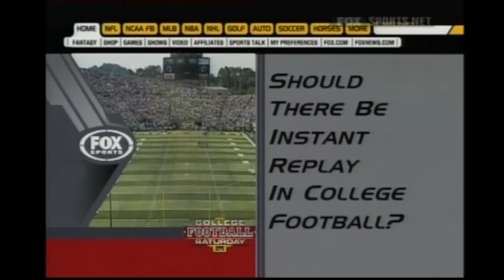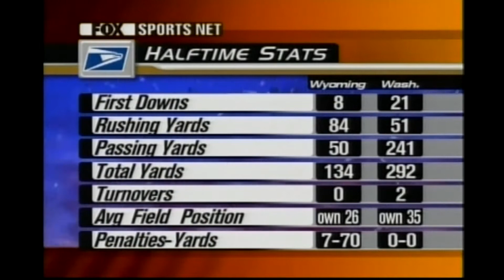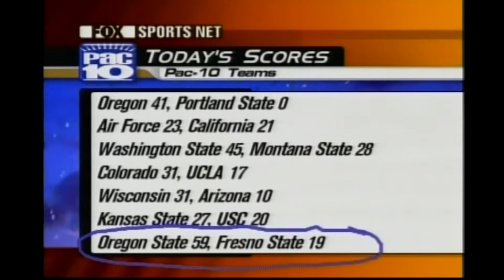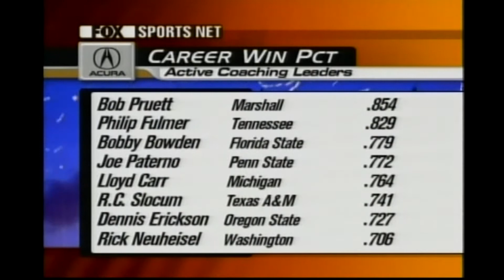Football: Wyoming vs UW, 09/21/02